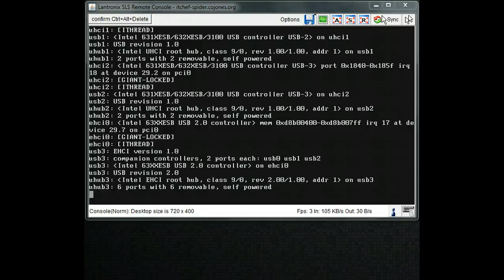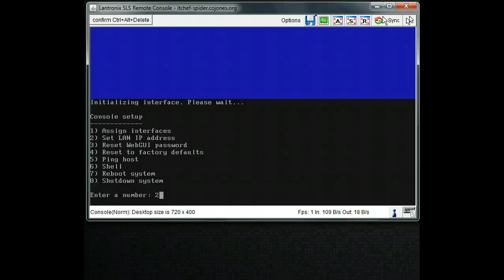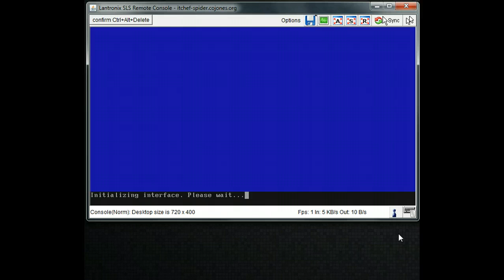Installing FreeNAS 7.2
Installing FreeNAS